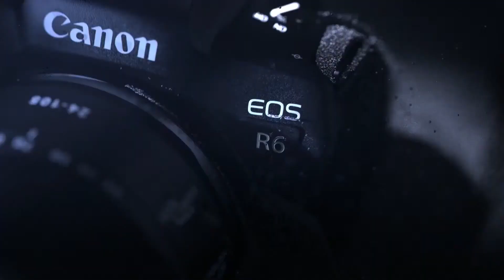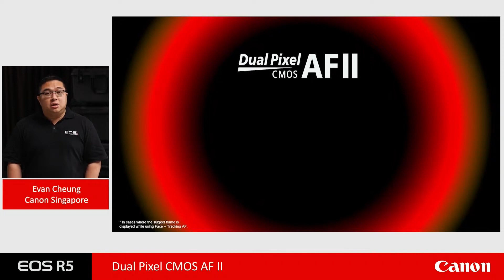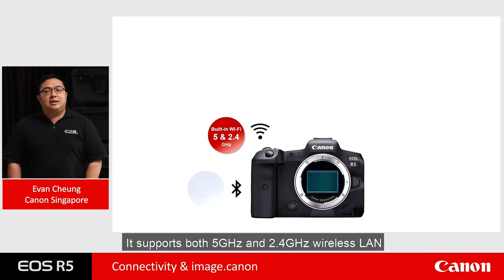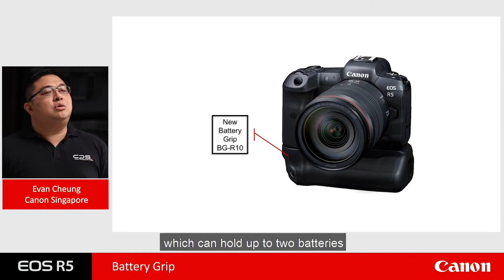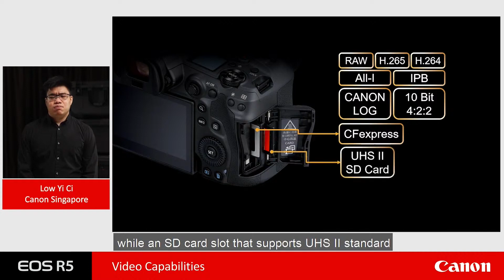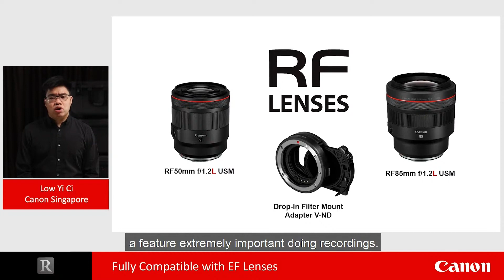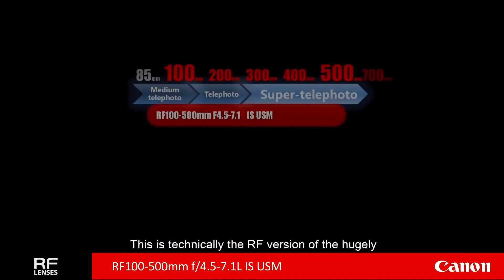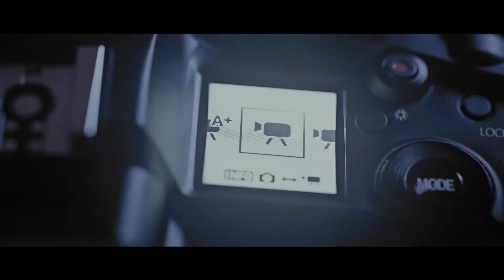Canon EOS R5 & EOS R6 - Born to Rule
Make way for our latest flagship full-frame mirrorless camera -- the EOS R5, with 8K video capability included for the first time ever and 45 Megapixels for remarkable detail. Also making its grand entrance is the EOS R6 that offers up to 8 stops of In-Body Image Stabilization along with 4K (60p) video capabilities.

They are here and they are BornToRule.

Be the first to experience the new kings of photography & videography!